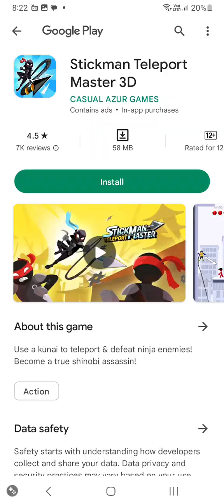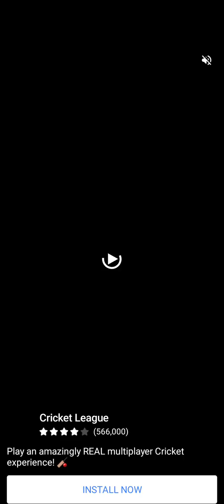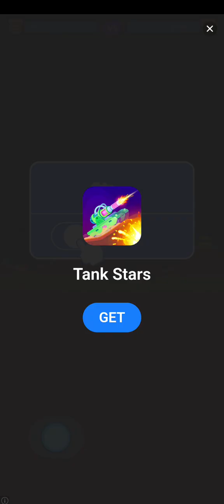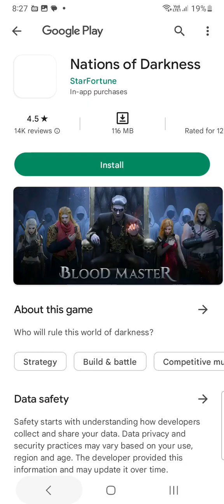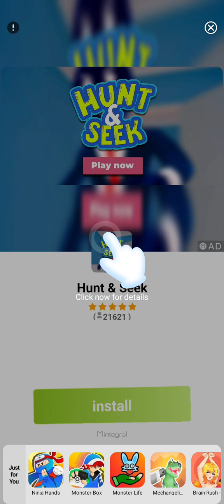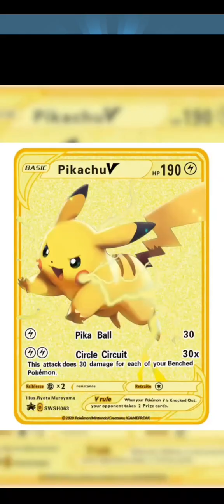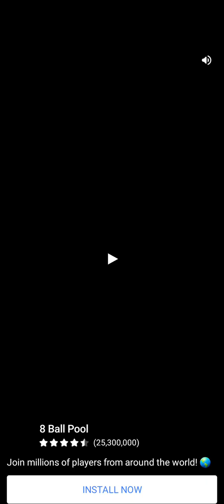Pokemon game 🤪😜🤪 Monster trainer